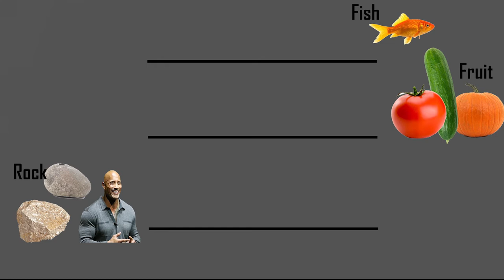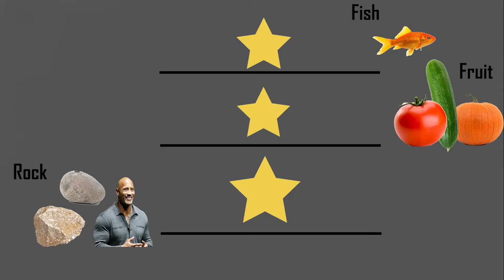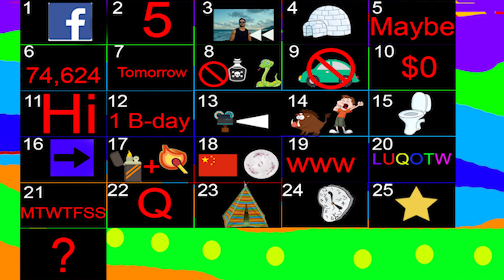LUQOTW #26: Word Question